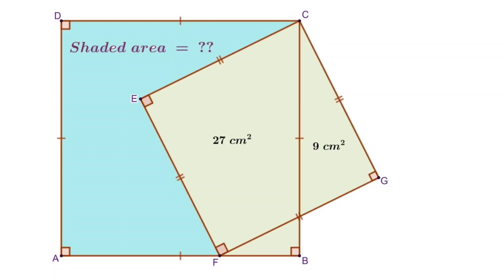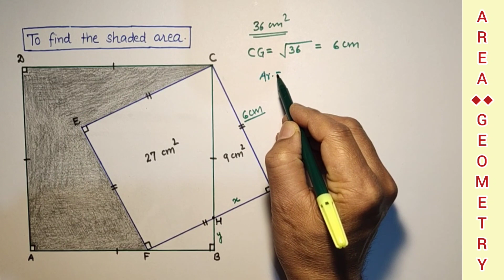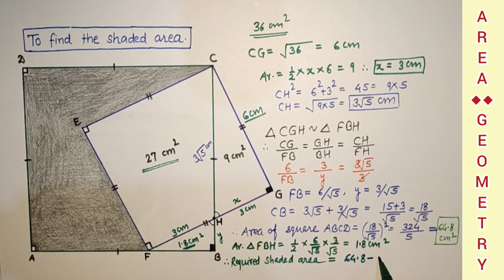Find the area of the shaded portion.|| Two squares with a common vertex. || 9th grade Geometry.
In this video clip, we will calculate the area of the shaded portion. Two squares ABCD and CEFG are given as shown in the diagram.
Area of square CEFG are divided in two parts whose areas are 27 and 9 square cms.